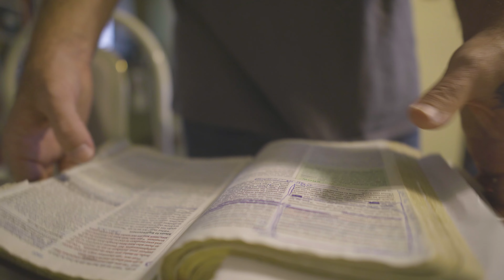When There Is No Revelation-Bible Teaching on Proverbs 29:18